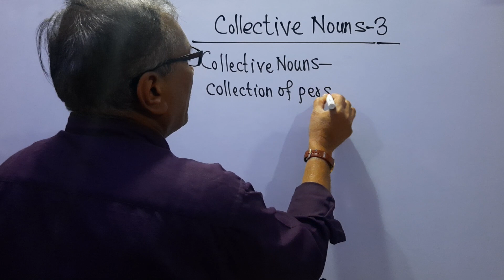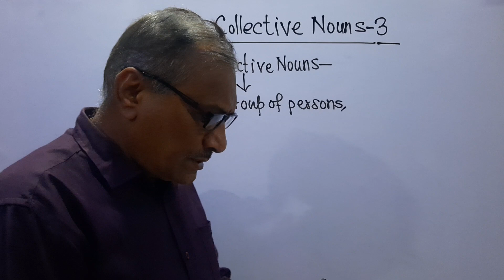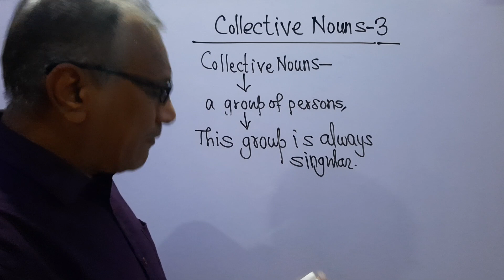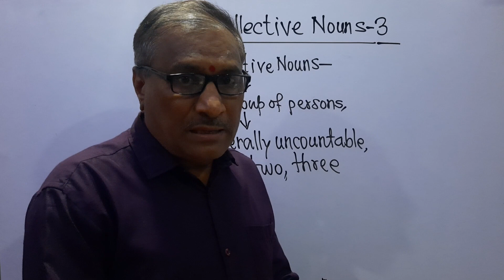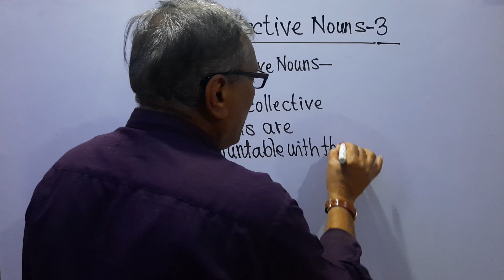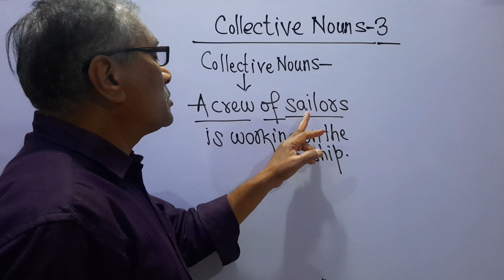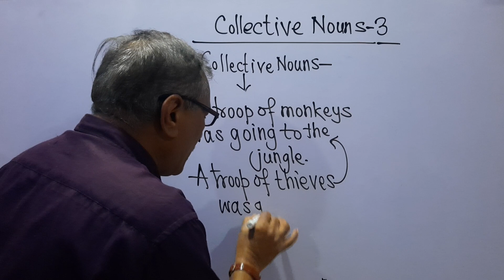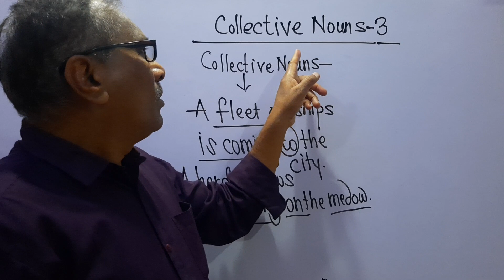705|Collective Nouns in Marathi 3|YouTube Video|EngGrammar|@ Prof.L.B.Gayakawad's Eng Lit Web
Collective Nouns in Marathi 3|# YouTube Video|# English Grammar| @englishliteratureweb
 This video shall improve your knowledge of the collective nouns in English.